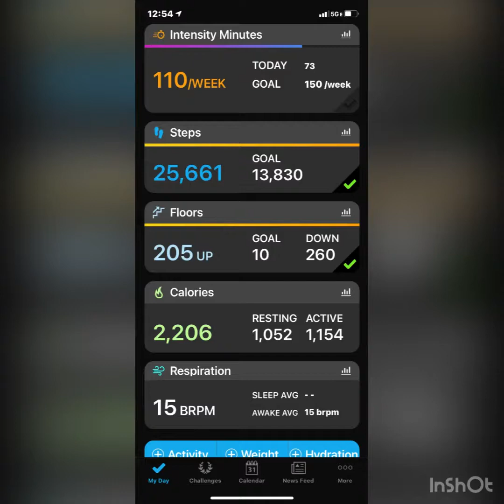Kilimanjaro Training Weekend 10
Millie and I got alot of work in this weekend. Sunday was an Enduro Day. 42 days till I leave. Weather will dictate what happens. Keep putting one foot in front of the other.